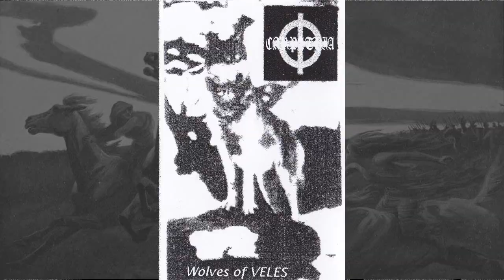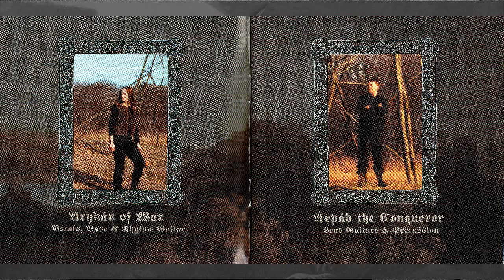Княгини Хаоса. Некоторые женские Black Metal-проекты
Проекты в видео:

00:00 Водная часть
00:58 Ледяной Гром
02:21 Nordgeist
03:30 Sigillum Diaboli
04:21 Аркона
05:19 Ieschure
06:11 Vermilia
07:10 Darkened Nocturn Slaughtercult
08:37 Witchblood, Hekseri
11:12 Nyx
12:11 Gedanken toten Lebens
13:17 Blod Besvimelse, Morigana
14:48 Grabesmond
16:07 Alexya Varney Projects (Carpathia, Vampyr, TrollSkogen, Wolfhammer, ...)
19:25 Malenuit
20:56 Sylvaine
21:50 Nachtlieder
22:56 Yxxan
24:11 Myrkur
25:07 Asagraum
26:06 Penance Stare
27:19 Nihilistium
28:55 Melencolia Estatica
29:51 ТУМАН
30:57 Astarte
31:52 Ilkim Oulanem
32:34 Janaza
34:09 Coldnight
35:13 Demonic Christ
36:36 Hulder
37:43 Tengereken
38:56 Oizys, The Archivist
39:52 Suldusk
40:40 Эпилог

Другие упоминаемые проекты: Paysage d’Hiver, Panzerfaust, Sodom, Bathory, Idis Örlög, Grausamkeit, Corneus, Moloch (DE), Summoning, Abigor, Heidenreich, Eisenwinter, Baroque Monody, Alcest, Amesoeurs, Peste Noire, Peydretz, Vermine, Immortal, Burzum, Marduk, Blasphemy, Ulver, Nargaroth, Deathspell Omega, Emperor, Gorgoroth, Mayhem, Behexen, Sargeist, Darkthrone, Satanic Warmaster, Xasthur, Mayhem, Forest, Lloth, Seeds of Iblis, Mythic, Horna, Bleeder, Trees of Eternity.

Картина на фоне: The Dises by Dorothy Hardy, 1909.